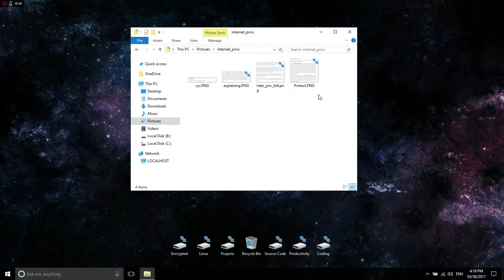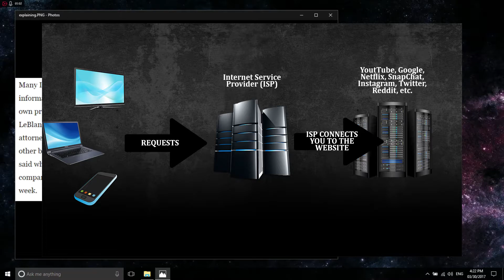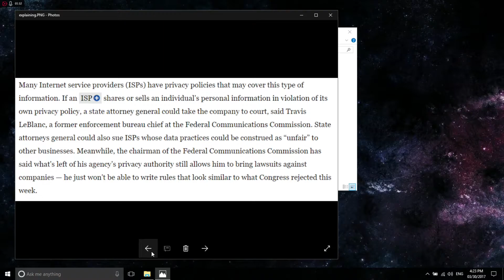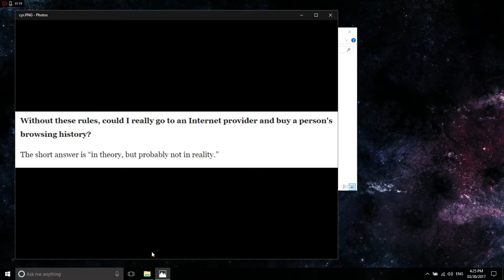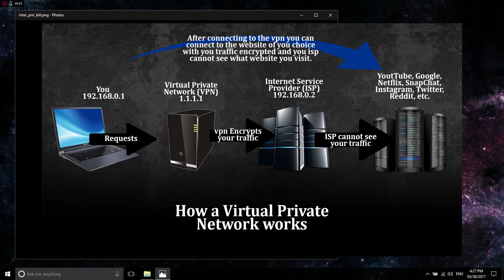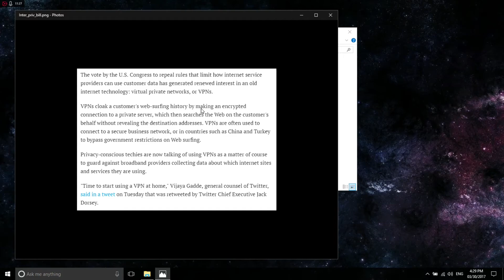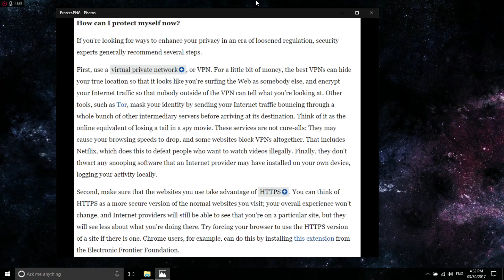Internet Privacy: Part II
Thank you guys for subscribing if you did or following me on my social media accounts, Even if you didn't you don't have to just watching my videos and liking them helps the channel out a lot.

If you want to donate money to Me/ The channel you can follow the link below to my PayPal it would greatly help the channel and you'll receive a shout out at beginning of the video!